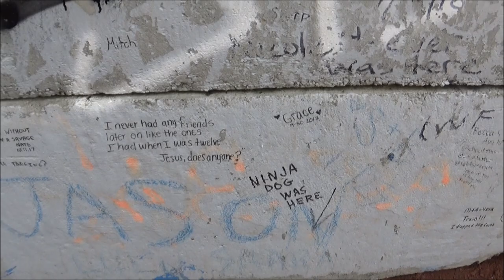"Stand By Me" Train Bridge Film Location - Northern California 5/5/18